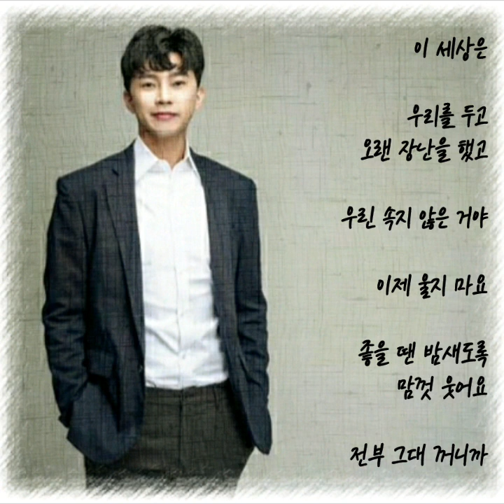임영웅.. 이제 나만 믿어..(가사첨부)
찌니꺼..♡

임영웅.. 이제 나만 믿어..

무얼 믿은 걸까
부족했던 내게서
나조차 못 믿던 내게
여태 머문 사람

무얼 봤던 걸까
가진 것도 없던 내게
무작정 내 손을 잡아
날 이끈 사람

최고였어
그대 눈 속에 비친 내 모습
이제는 내게서 그댈 비춰줄게

궂은 비가 오면
세상 가장 큰 그대 우산이 될게
그댄 편히 걸어가요
걷다가 지치면
내가 그대를 안고 어디든 갈게
이제 나만 믿어요

나만 두고 가던
나만 스쳐 간 행운이 모여
그대가 되어서 내게 와준 거야

궂은 비가 오면
걷다가 지치면
이제 나만 믿어요

나의 마지막 주인공이 되어
다신 누구 앞에서도
그대는 고개 숙이지 마요
내가 보지 못했던
홀로 고단했던 시간
고맙고 미안해요 사랑해요

이 세상은 우리를 두고
오랜 장난을 했고
우린 속지 않은 거야
이제 울지 마요
좋을 땐 밤새도록 맘껏 웃어요
전부 그대 꺼니까

그대는 걱정 말아요
이제 나만 믿어요..